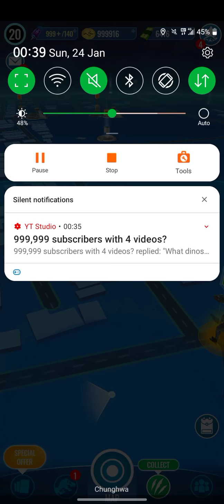JWA - Expert Camp Cretaceous Trial (2nd)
I just saw a post from Facebook Fanpage, shows Lv18 Gamma (0,T1,0) and Lv12 Rhino beat them, so I gave it a try.
Unfortunately Lv15 Gamma has no enough Atk to kick Para Lux, but Bary already hit crit, that attracted AI to Swap.

Lucky this time.
Or there will have 2 extra solutions, if Bary doesn't crit:
One is control Gamma's Hp, it's pretty hard but very good on attracting AI, to do some weird act.
Another one is normal gameplay as usual, you don't know what's next, before getting defeated. And you can always fix some act in next attempt (before free attempts run out.)